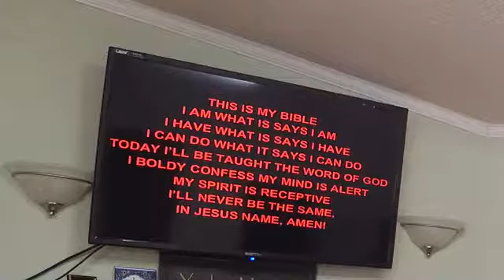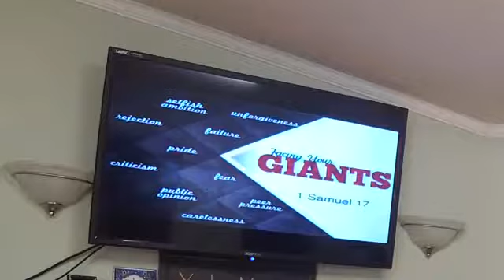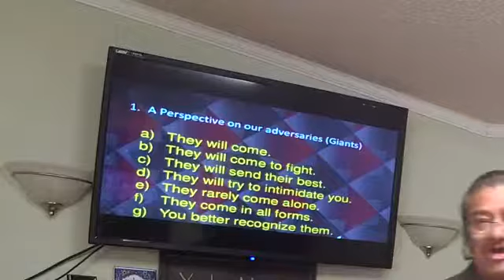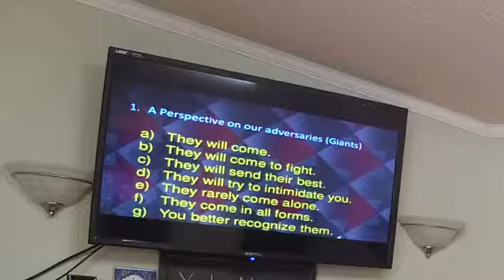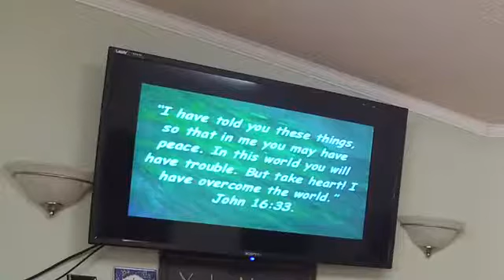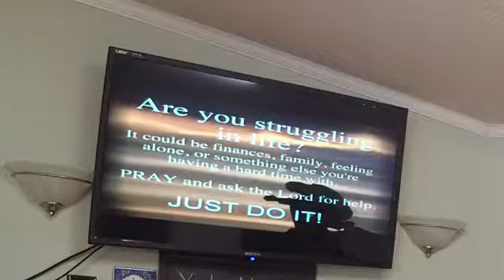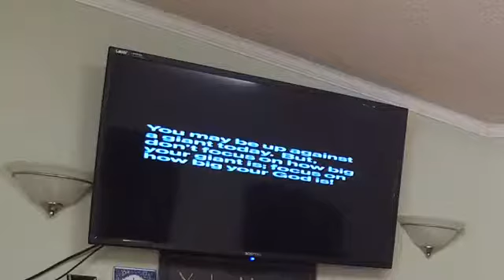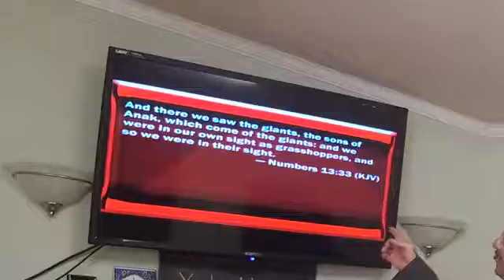Facing Your Giants part 2 - Pastor José Cordero - October 8, 2017